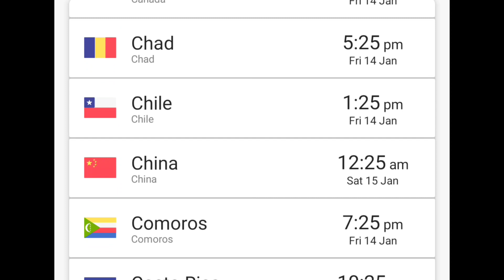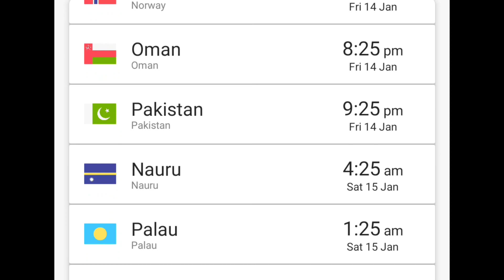Teasing Master Takagi-san Season 3 Episodes 2 Release Date